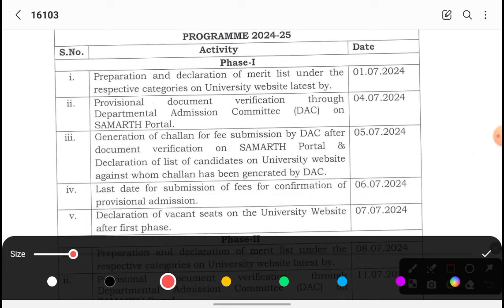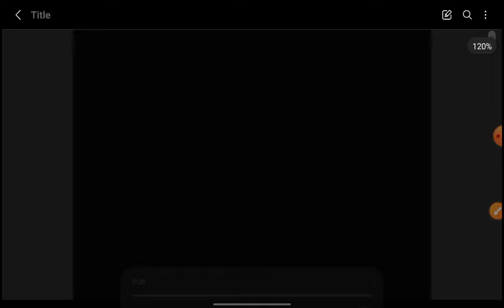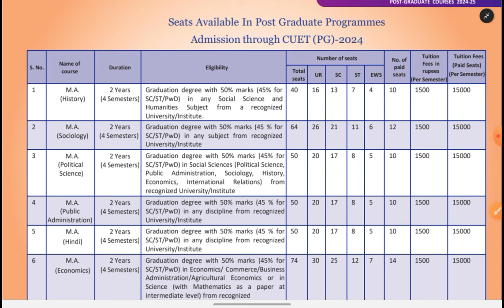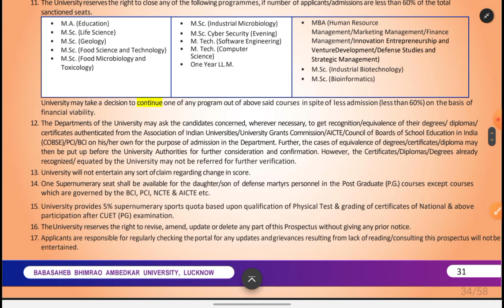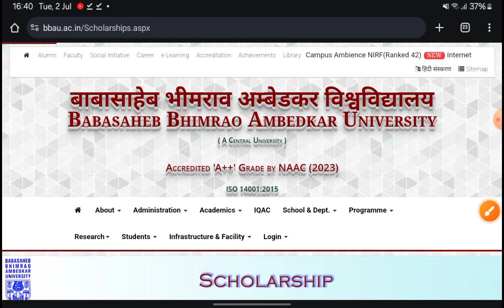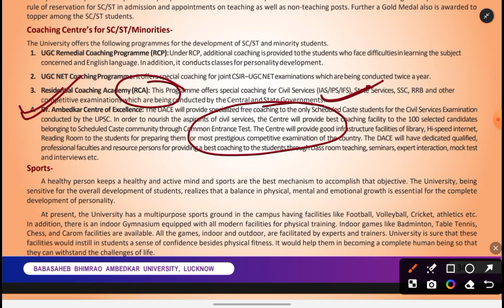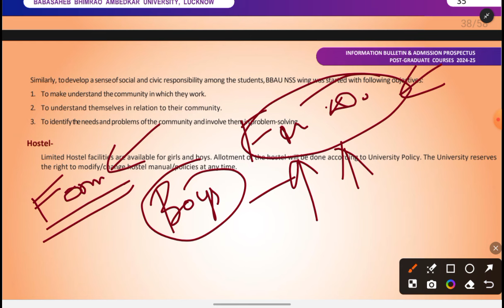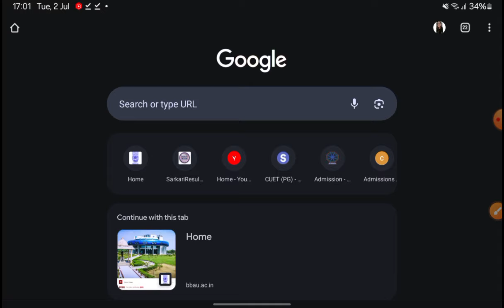BBAU Merit List🤯🔥|Fee, Paid Seat, Scholarship, Hostel, Reservation & Placement Complete Information🔥